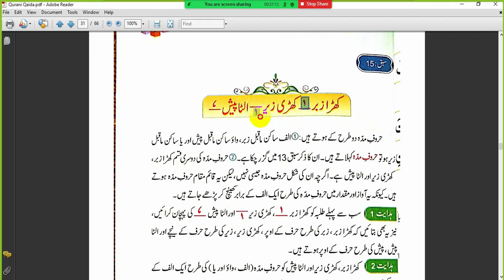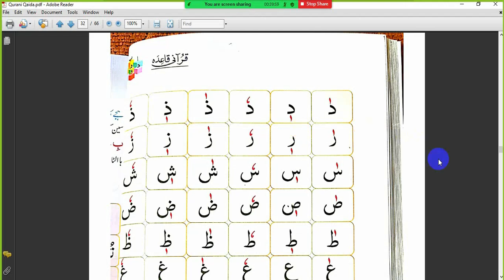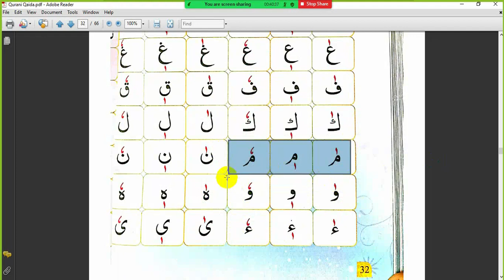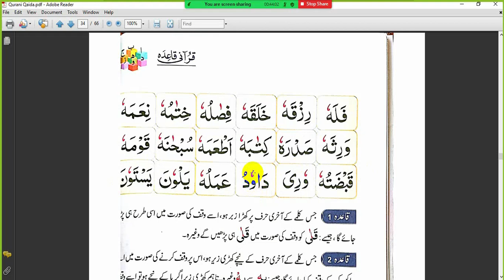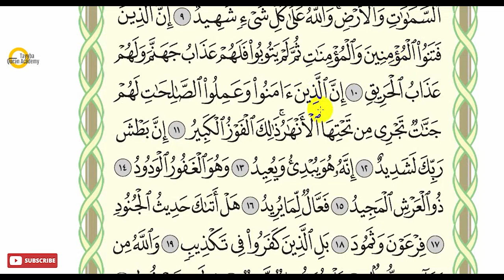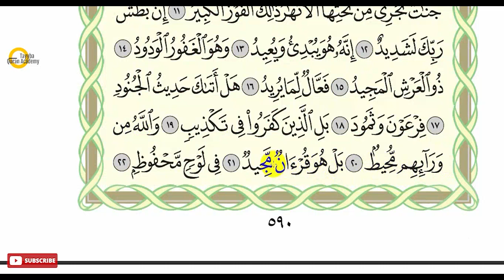Tajweed Course For Beginners Class 13 || Qurani Qaida || Tajweed Rules in Urdu\Hindi